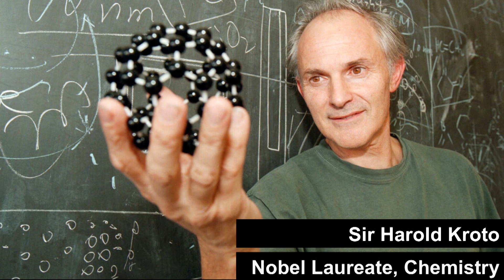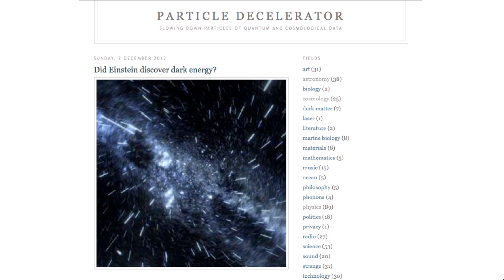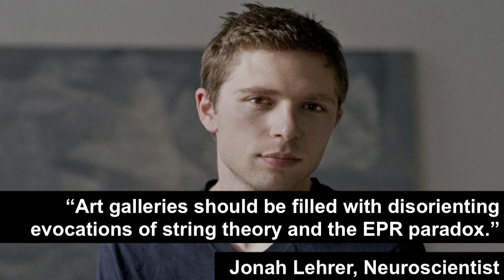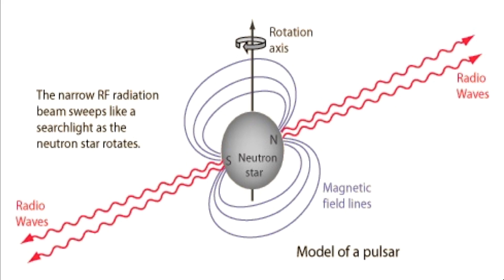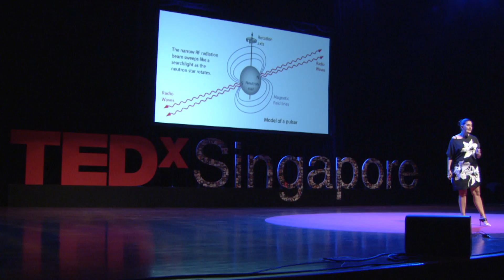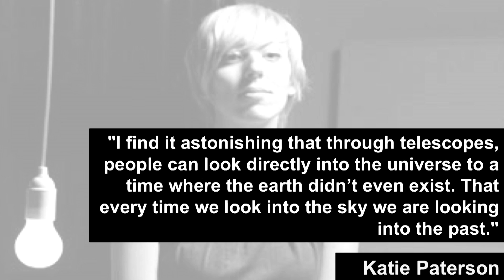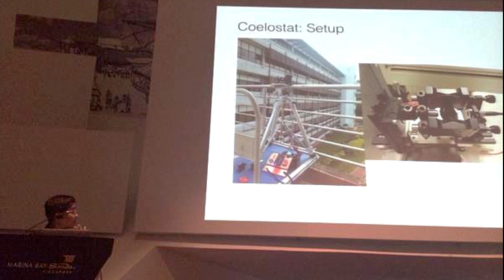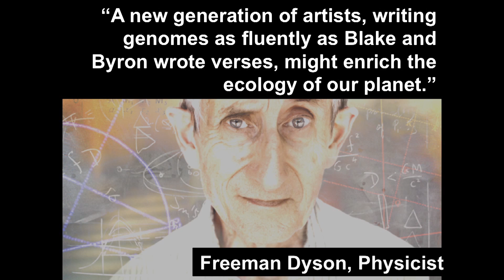Science is culture | Honor Harger | TEDxSingapore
Do you think that science is culture?

Honor is an artist-technologist and directs the ArtScience Museum in Singapore, the only one of its kind in the world.